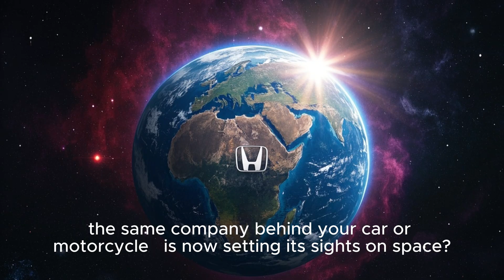Honda’s Reusable Rocket: Is This the Future of Space Travel ?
What if we told you Honda – the car company – is aiming for space?
In this video, we dive into Honda’s bold leap from roads to rockets. 🚀

Discover how this iconic automaker is developing a reusable rocket that could revolutionize space travel and challenge major players like SpaceX and Blue Origin. Why is Honda entering the space race? What makes their rocket different? And how serious is this project?